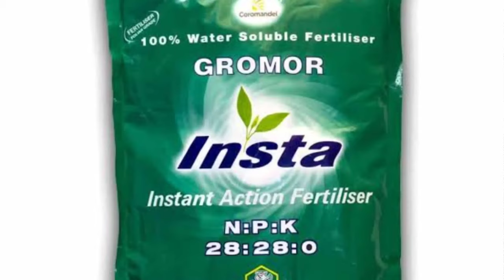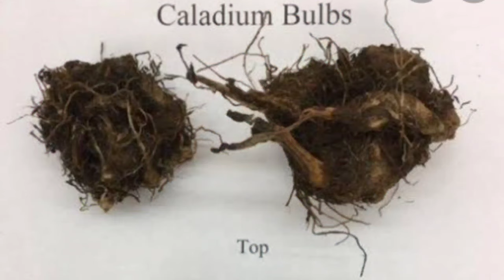Caladium Bicolor: The Must-Have Plant for Plant Enthusiasts in 2024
Balcony Plants:-
Video Experience:-
Hello paonegarden people, how is everyone? The bond I have with you through these videos has made me make videos, and I thank you for that. It's been a long time since I made a video. Don't think so. From now on I will make videos regularly and provide you so that you can strengthen our bond more...
Video Links:-
Background Voice:-
                        ꧁𓊈𒆜🅿🅰🅾🅽🅴🅶🅰🆁🅳🅴🅽𒆜𓊉꧂